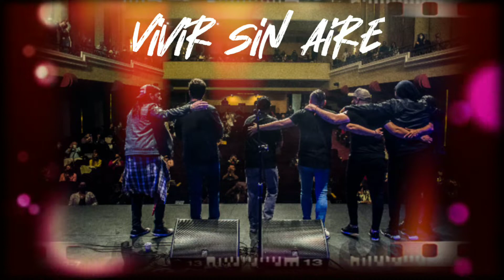Vivir Sin Aire (Maná tribute)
Voz y Armónica: Damián Giménez.
Ezequiel Ozán: Bajo y Coros.
Diego Ledda: Batería y Samplers
Matías Ozán: Guitarras Ritmicas y Principales.
Producción Edicion y Masterizacion.

Grabado en casa.